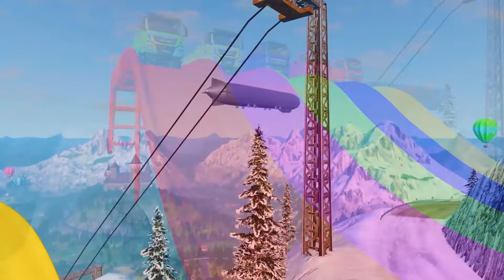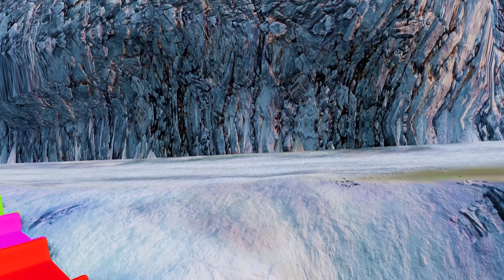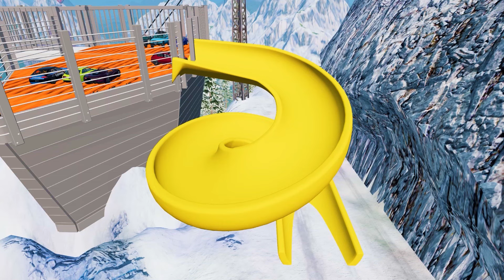Flatbed Trailer Cars Transportation with Truck - Speedbumps vs Cars vs Train - BeamNG.Drive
Hello everyone!
🙏Thank you for your attention

➡️Flatbed Trailer Toyota LC Cars Transportation with Truck - Speedbumps vs Cars - Truck vs Train - BeamNG.Drive 013